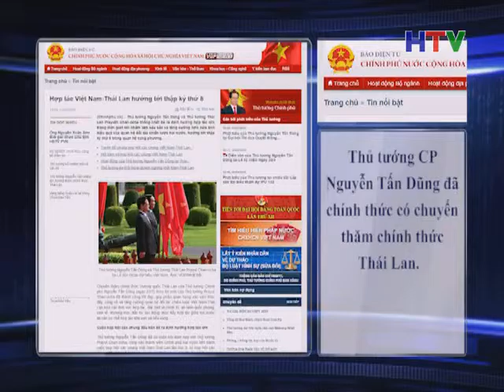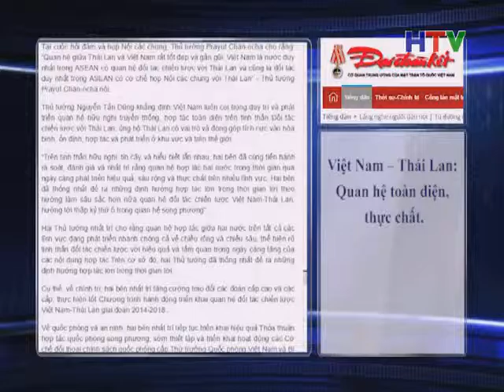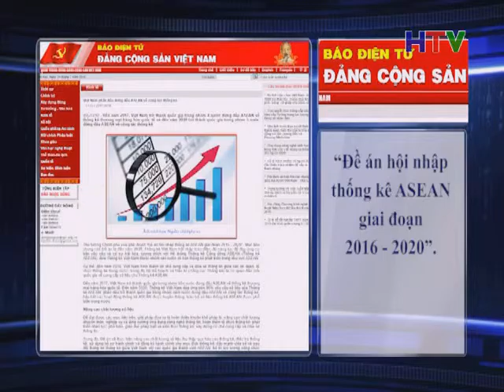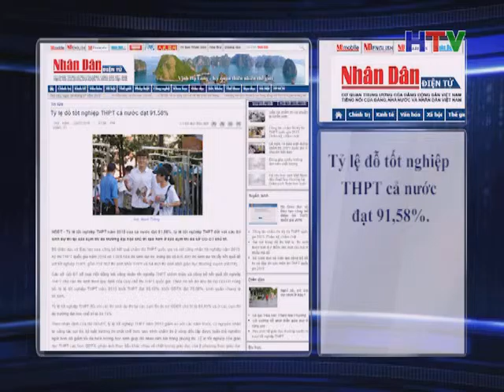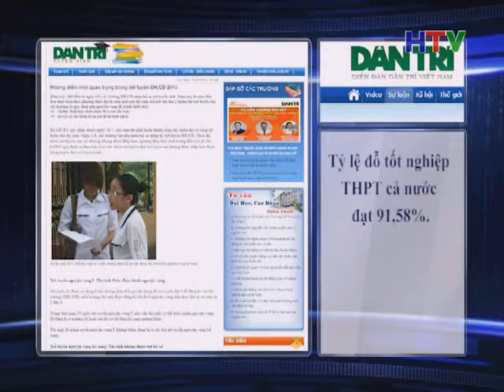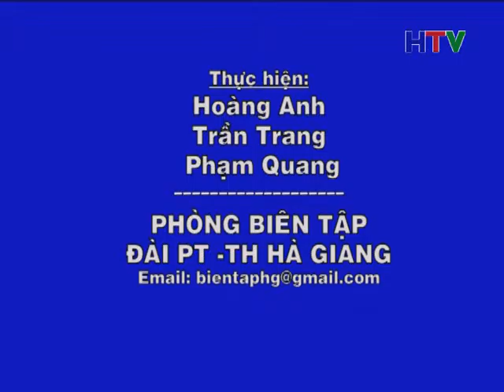Điểm báo online 25 7